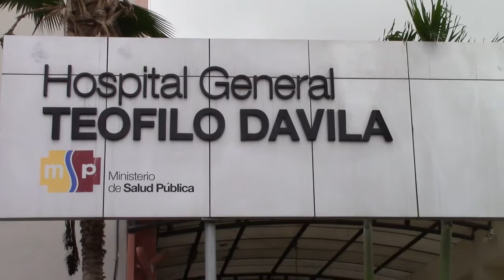CIUDADANO ALEMÁN ATROPELLADO Y SIN FAMILIA NECESITA AYUDA URGENTE.